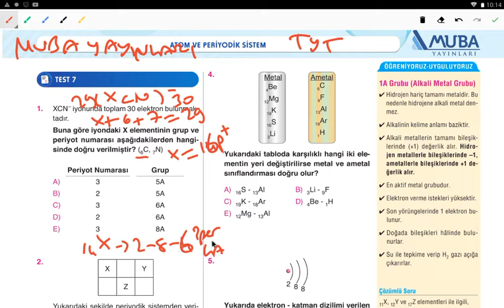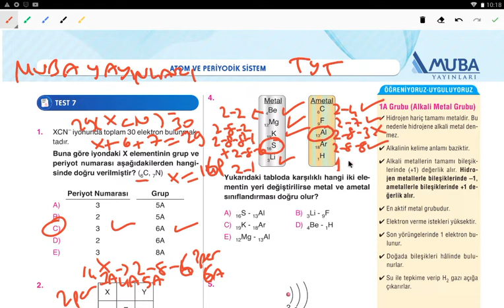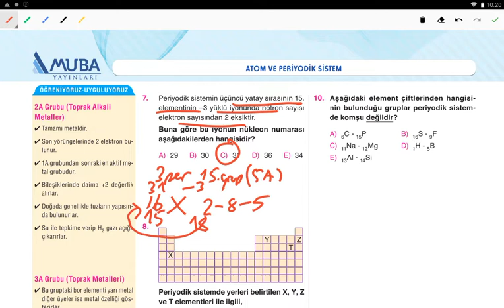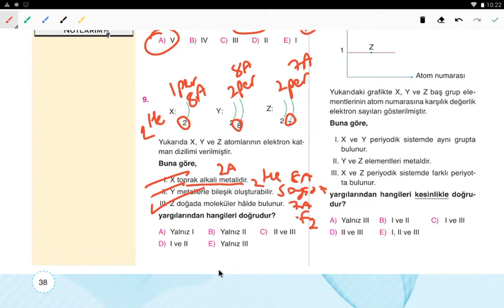MUBA YAYINLARI TYT KİMYA SORU BANKASI ATOM VE PERİYODİK CETVEL TEST-7